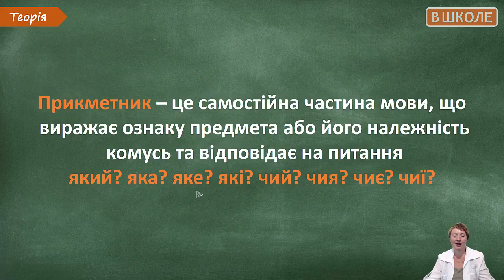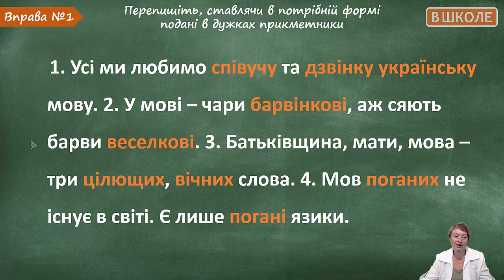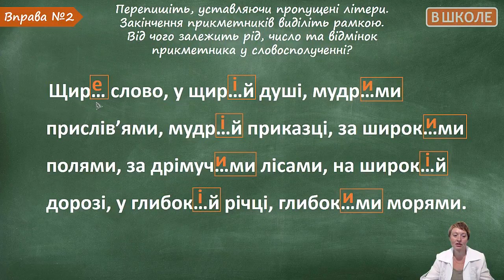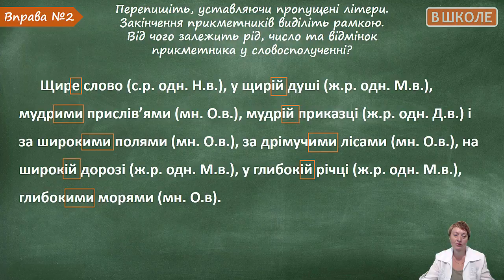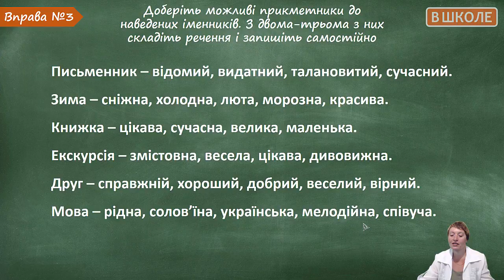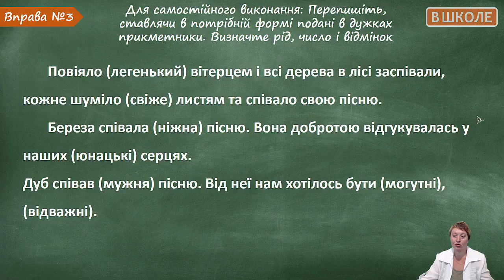#4 Прикметник. Голосні у відмінкових закінченнях прикметників. Відеоурок з української мови 5 клас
На цьому уроці ви маєте змогу дізнатися більше про таку частину мови, як прикметник. Виконаєте декілька вправ, що дозволять навчитися правильно відмінювати прикметники та отрамаєте завдання для самостійного виконання.